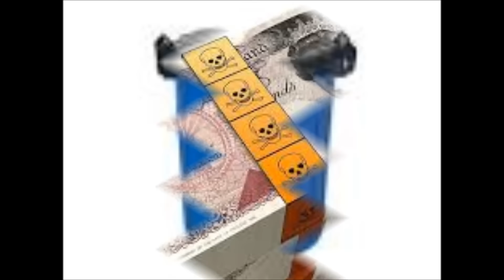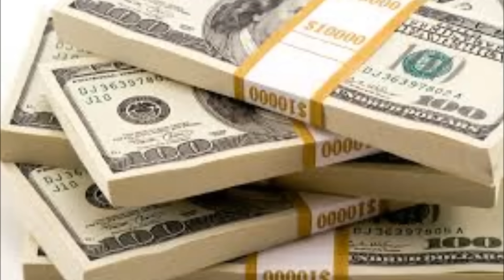DUTTY GYAL- SHAUNA CHIN - BRITISH GIRLS - ANSWER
DUTTY  GYAL SHAUNA  CHIN BRITISH GIRLS ANSWER#LBHMG TV#TNR